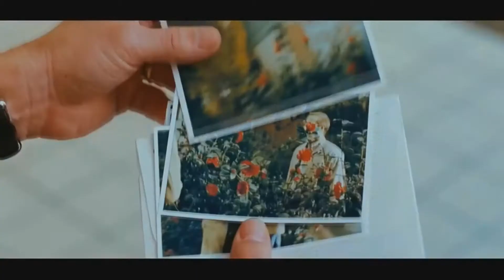THE LOVELY BONES MUSIC VIDEO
Audiomachine-war of faith-magnus
  I thought this music was a good fit for the movie. Loved this film. Enjoy!